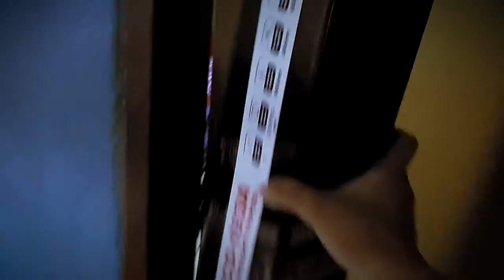Tripod Takara Eco 193A - Unboxing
Harga : 200rb an.
Cukup terjangkau bagi kalian yang ingin memiliki tripod namun Low Budget. Mungkin tripod ini bisa jadi solusi.

Maple LeafRag
Pickup Truck : SilentPartner